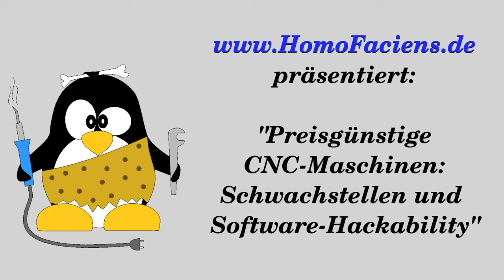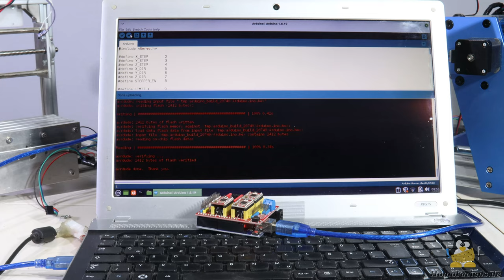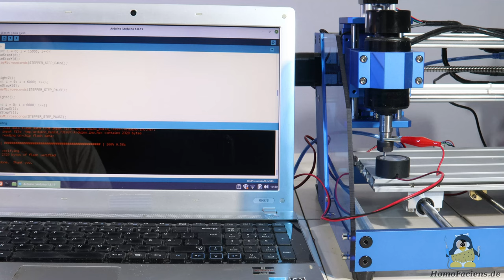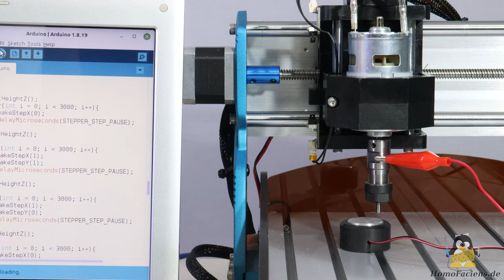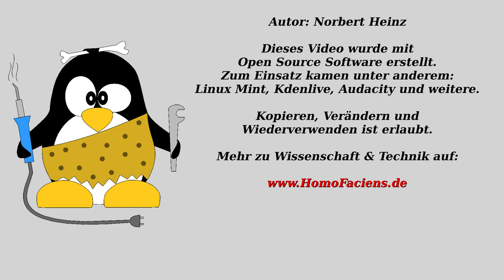Preisgünstige CNC -Maschinen: Warum ich die Dinger mag, Schwachstellen und Firmware Hackability.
Auch ihr teilt meine Begeisterung für günstige CNC-Maschinen und denkt daran, eine zu kaufen?

Inhaltsverzeichnis:
00:00 Einleitung
01:03 Schwachpunkte (T8)
03:20 Vorspannung
04:19 Schwachpunkte 3018
06:10 Kunststoff / Holz fräsen
07:18 Elektronik / Software "hacken"
09:58 Schlussbetrachtung